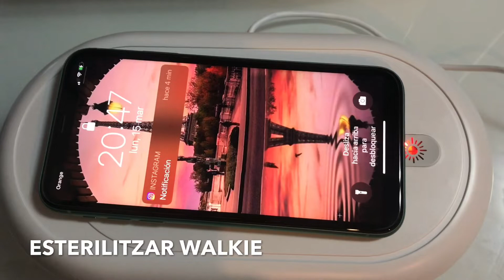Esterelitzador de Walkie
MAGINON
ST-1QI
Estereritxador i carregador de telèfons mòbils estació carga Qi